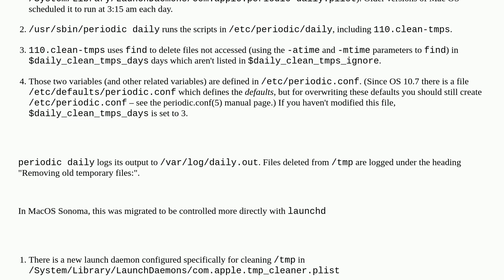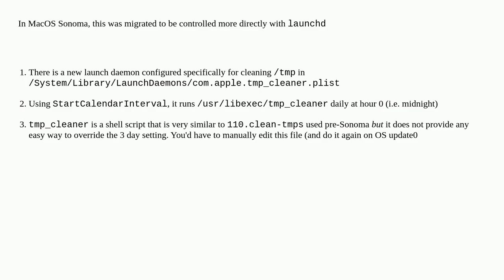In macOS, how often is /tmp deleted?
A special thanks goes out to the awesome community

  macos